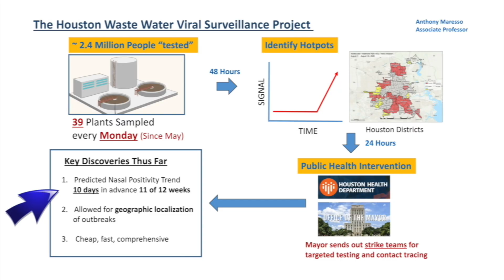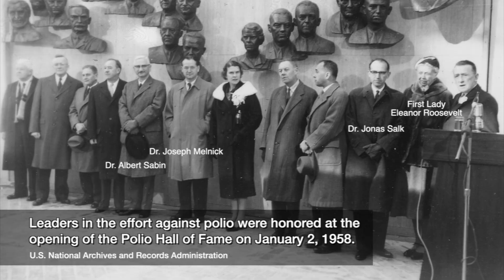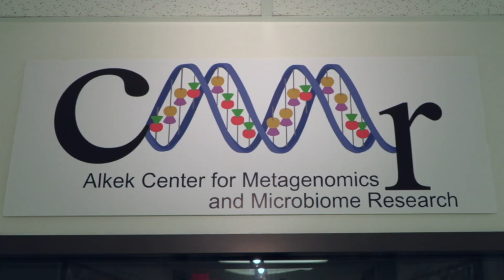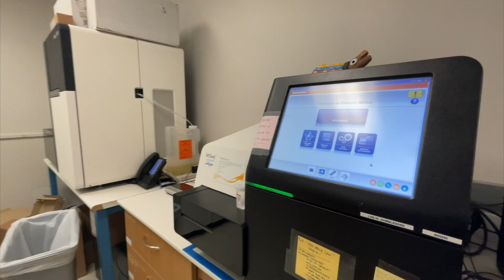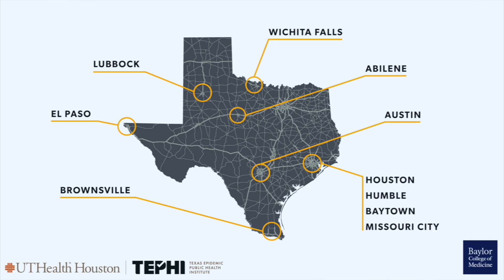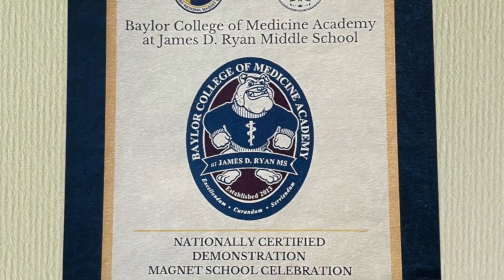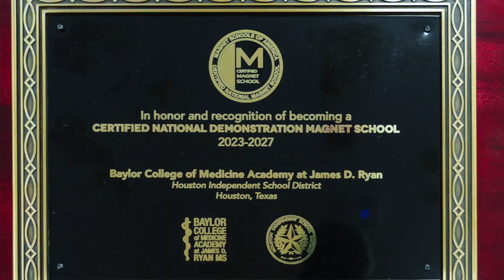Dr. Klotman's Video Message - Week 202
Baylor College of Medicine's Dr. Paul Klotman introduces Drs. Maresso and Dr. Mike Tisza to talk about the next big step in wastewater surveillance – to detect all known human viruses – flu, RSV, mpox, rotavirus and thousands more, in addition to COVID, to anticipate outbreaks.